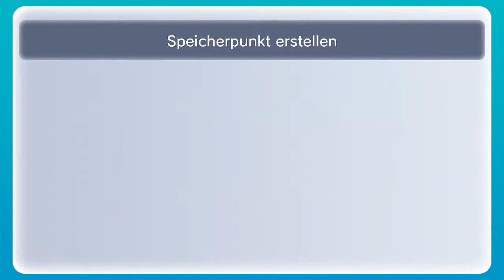Lets play Golden Sun The Lost Age (GERMAN) part 15 Vorbeischleichen im Metal Gear solid stil!